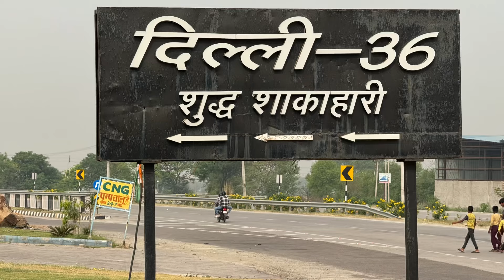Delhi to Merrut JE Classes Vlog Sagar Gahlot MAXHUB HISENSE PTZ 4K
DELHI NAJAFGARH TO MERRUT VIA SONIPAT BHAGHPAT AND JANI
JE CLASSES MERRUT VLOG GANGA NAGAR POLICE STATION
DELHI 36 SONIPAT RESTURANT
BHAGAT JI BHALU SHAHI